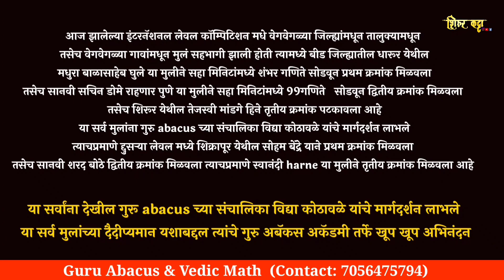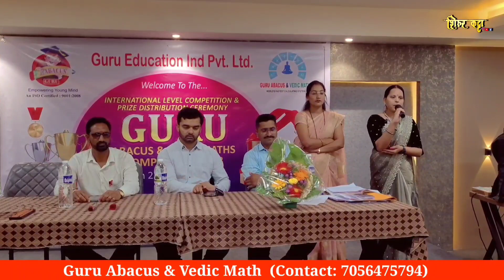Guru Abacus & Vedic Maths Class in Shirur